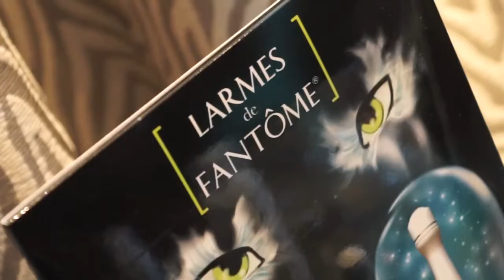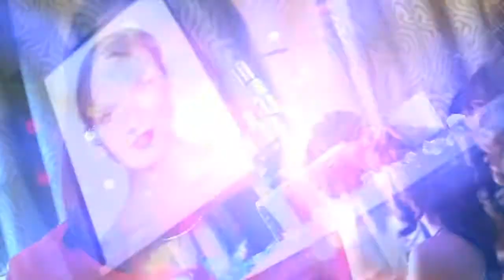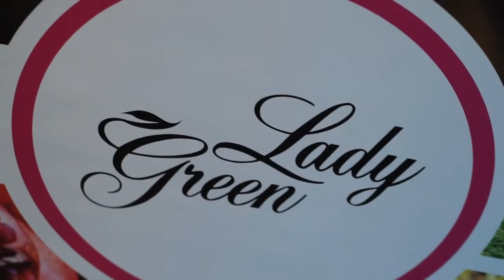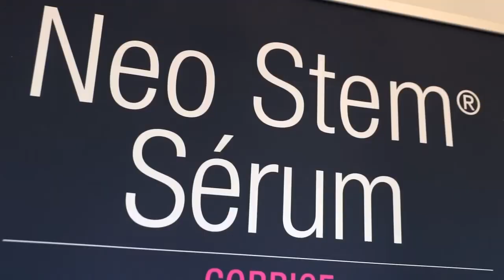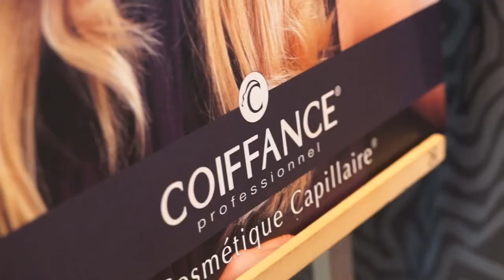Les Victoires de la Beauté fêtent l'été - Afterwork du 4 et 5 juin 2013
Les marques lauréates des Victoires de la Beauté nous livrent leurs secrets et astuces pour être belle cet été !!
Reportage réalisé lors des Ateliers de la Beauté des 4 et 5 juin 2013.